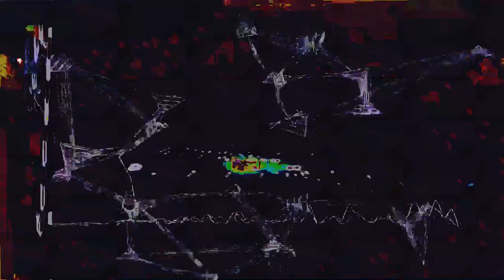[EPILEPSY WARNING] Movie 24 02 14 03h10m11s